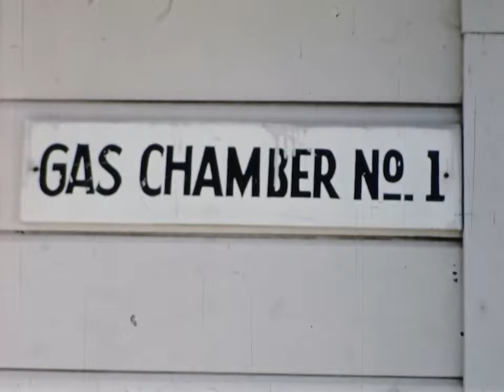The 49th Infantry Division Story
A recently digitized 16mm motion picture documenting the a 1950s annual training at Camp Roberts, California.

California Military Department Historical Collection No. 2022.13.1